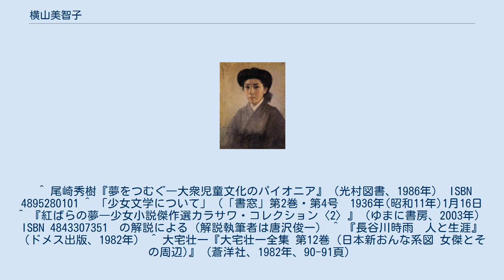横山美智子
少女像 (横山美智子肖像) 和田英作筆 大正二年（1913年) (尾道市立美術館) 横山 美智子（よこやま みちこ、1895年（明治28年） - 1986年（昭和61年）9月30日）は、日本の小説家である。
本名は黒田カメヨ（横山寿篤との結婚後も戸籍上の姓は黒田だった）。
 夫の横山寿篤は出版社キンノツノ社社長。
 広島県尾道市久保尼寺小路（現在の笠井病院近く）に生まれる。
1908年（明治41年）、尾道女子高等小学校（現在の尾道市立久保小学校）を卒業。
その二年後文学を志して上京。
1917年（大正6年）に横山寿篤と結婚。
1934年（昭和9年）、小説『緑の地平線』が朝日新聞の懸賞小説に当選。
翌1935年（昭和10年）にはこのデビュー作は日活より「緑の地平線」の題で映画化（前篇10月1日　後編10月9日）される。
同年には文芸作家協会会員になる。
少女小説を多く手がける一方、少年倶楽部、キングでは横山美智夫、黒田道夫のペンネームで作品を発表。
 『よい子強い子』（1939年、文昭社）の一遍「くもとちゅうりっぷ」は戦時中に製作された古典的な国産アニメ「くもとちゅうりっぷ」の原作。
小説のかたわら『伸びゆく子供』『こう叱るこうほめる』『現実のこども』など教育関係の本を書いている。
 1955年（昭和30年）ごろには作家活動を終えている。
 長女・山脇百合子は英文学者、実践女子大学名誉教授。
 三女・横山はるひはバレリーナ。
 ^ 誕生日は本人がぼかしているためか資料によって異なる。
 ^ 尾崎秀樹『夢をつむぐ―大衆児童文化のパイオニア』（光村図書、1986年） ISBN 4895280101 ^ 「少女文学について」（「書窓」第2巻・第4号　1936年(昭和11年)1月16日 ^ 『紅ばらの夢―少女小説傑作選カラサワ・コレクション〈2〉』（ゆまに書房、2003年） ISBN 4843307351　の解説による（解説執筆者は唐沢俊一） ^ 『長谷川時雨　人と生涯』（ドメス出版、1982年） ^ 大宅壮一『大宅壮一全集 第12巻 (日本新おんな系図 女傑とその周辺)』（蒼洋社、1982年、90-91頁）